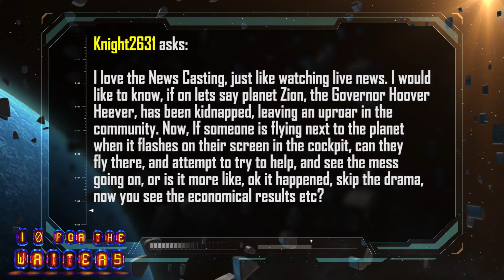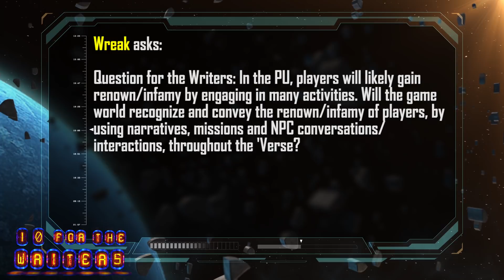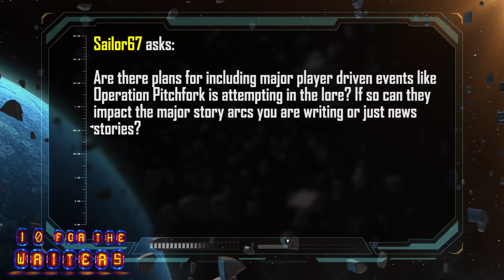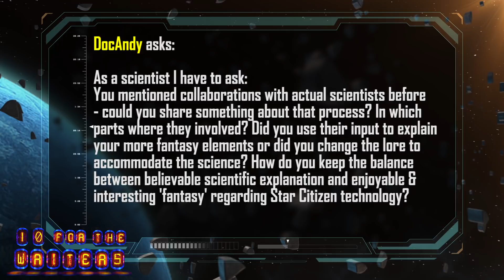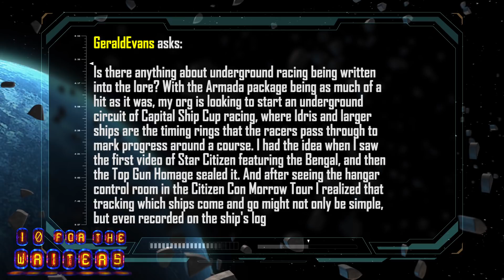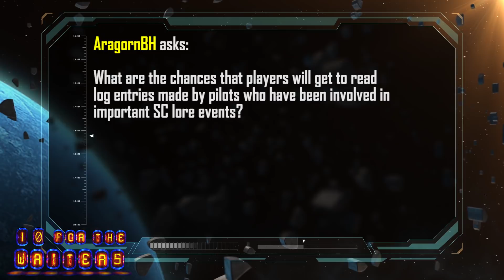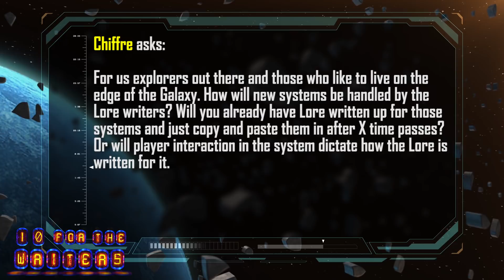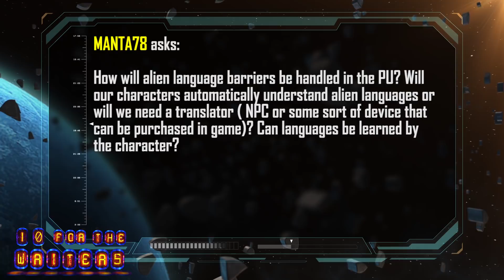10 for the Writers: Episode 06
Writers Will Weisbaum and Adam Wieser answer 10 questions from our development subscribers.

00:43 - Live News
03:16 - Narcotics
04:56 - Infamy of Players
07:19 - Major Player Driven Events
09:17 - Collaborating with Real Scientist
12:33 - Underground Racing
15:10 - Reading Log Entries
16:59 - Literature in Game
19:04 - Handling of New Systems
21:39 - Handling Alien Language Barriers